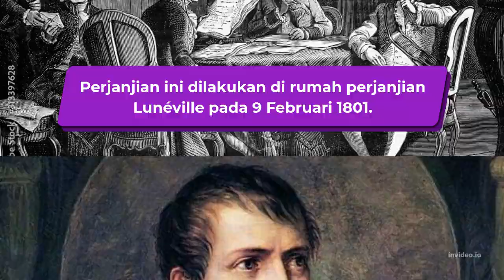Traktat Lunéville : Perjanjian Atas Kekalahan Austria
Perjanjian ini dilakukan atas kekalahan Austria dari Republik Prancis. Akibatnya Austria dipaksa menandatangani perjanjian yang memalukan  tersebut. Alhasil hanya Britania Raya satu-satunya sekutu Perancis saat itu.